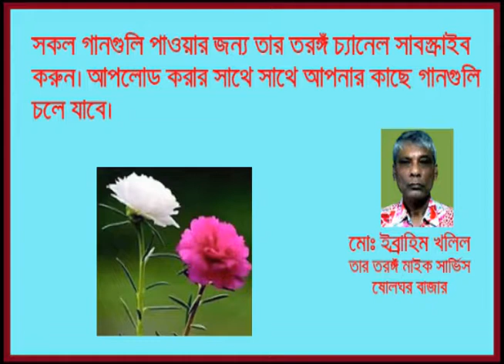Onek Roudro Shubir Nandi